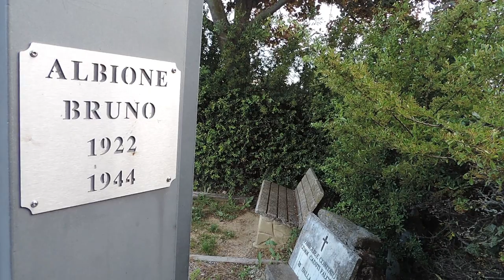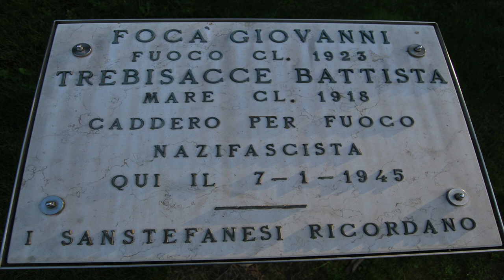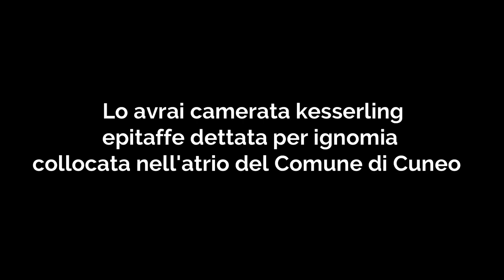Lo avrai camerata kesserling... Piero Calamandrei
Pochi giorni dopo il suo rientro a casa Kesselring ebbe l'impudenza di dichiarare pubblicamente che non aveva proprio nulla da rimproverarsi, ma che - anzi - gli italiani dovevano essergli grati per il suo comportamento durante i 18 mesi di occupazione, tanto che avrebbero fatto bene a erigergli... un monumento.

A tale affermazione rispose Piero Calamandrei, con una famosa epigrafe (recante la data del 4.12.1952, ottavo anniversario del sacrificio di Duccio Galimberti), dettata per una lapide "ad ignominia", collocata nell'atrio del Palazzo Comunale di Cuneo in segno di imperitura protesta per l'avvenuta scarcerazione del criminale nazista. L’epigrafe afferma...

Voce recitante: Alessia Coribelli
Fisarmonica : Maestro Walter Porro
Montaggio : Marcello Manzo
Per comitato martiri del Falchetto 14/06/2020